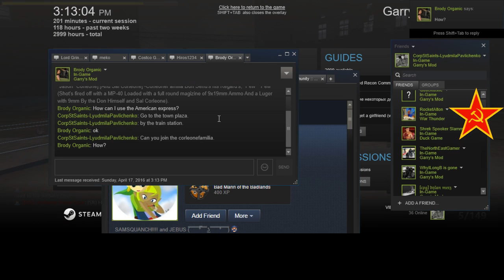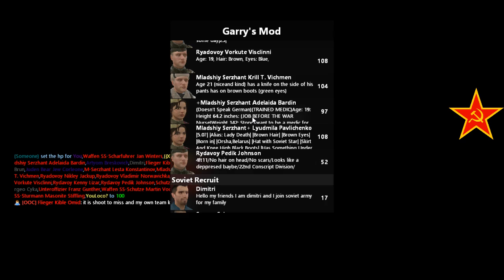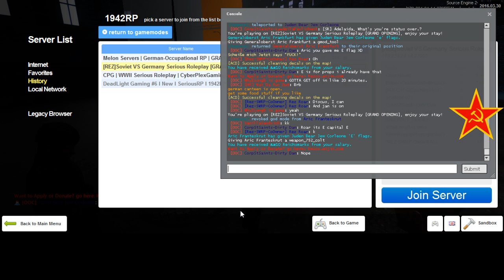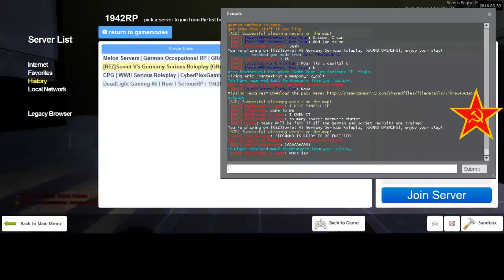REZ 1942RP Soviet Diaries 16 End 6